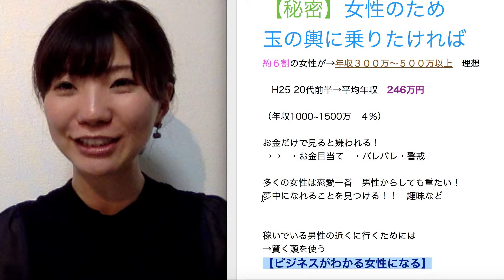玉の輿に乗りたければ！！ 自分も変えないといけない？！